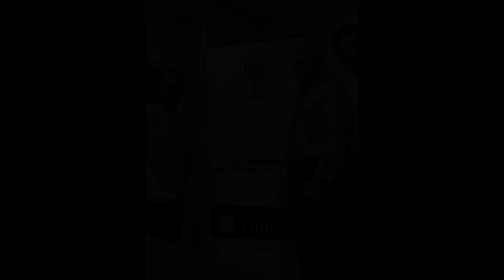America's Physician Groups' President and CEO Susan Dentzer: The First 9 Months and 2023 Outlook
America's Physican Groups' New President and CEO Susan Dentzer joins the podcast to share about her first 9 months in the role as well as what's to come in 2023, including ACO Reach and direct contracting, for the organization that is "taking responsibiity for America's health."